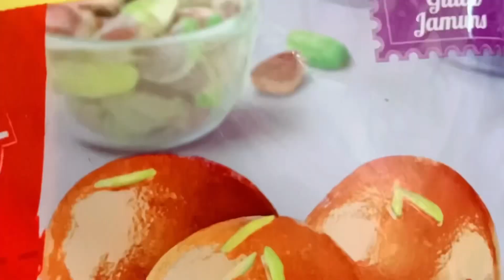Multi Coloured Gulab Jamun 😍 | Soft and juicy| Delicious 🤤 desert | Easy to make